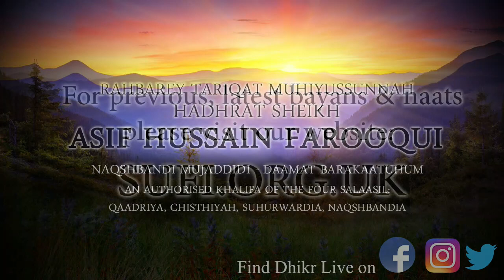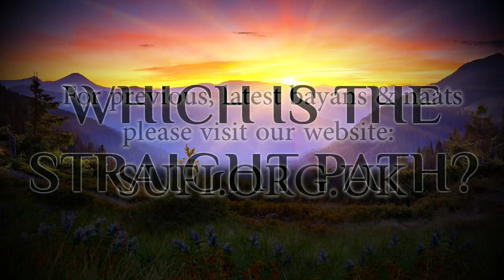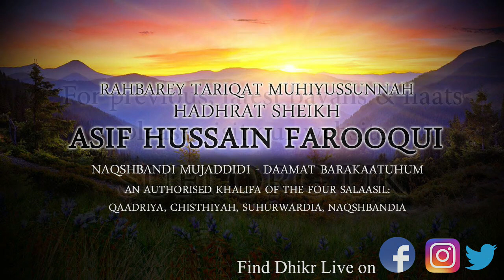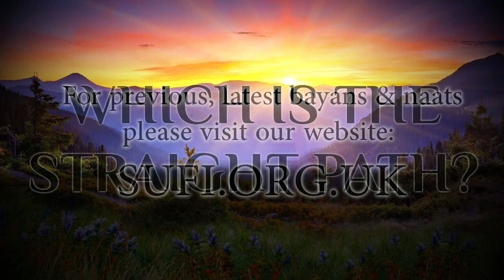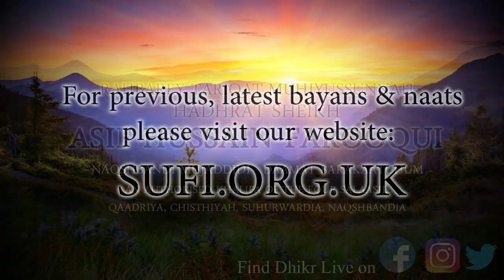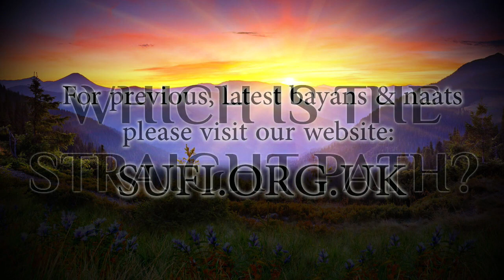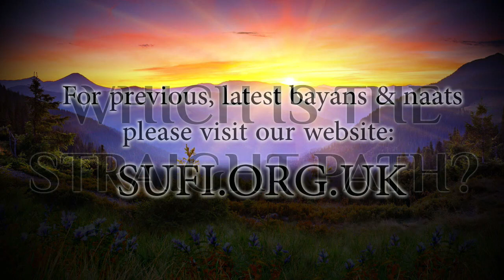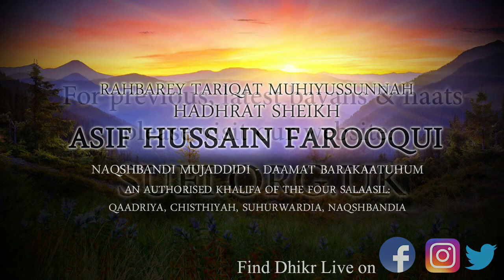Bayan Which is the Straight Path? - by Hadhrat Sheikh Asif Hussain Farooqui Naqshbandi (UK)